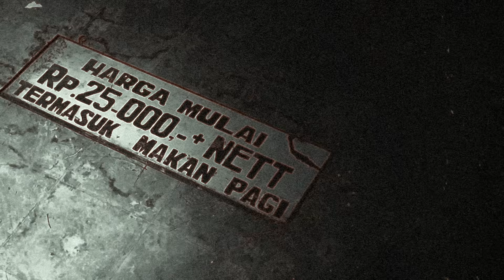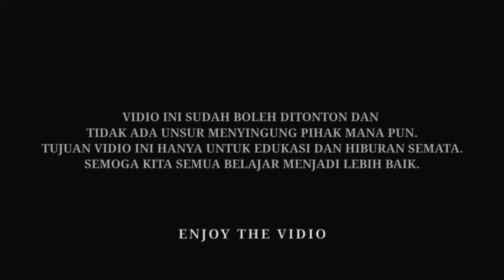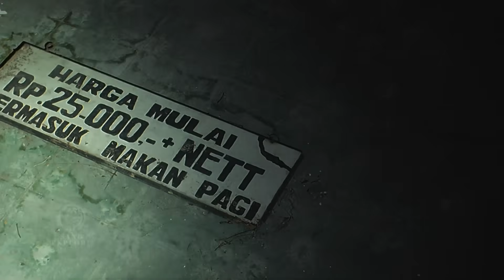HOTEL LEGEND PRODUKSI ANAK - KARANG ANYAR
Terima kasih kepada sahabat2 bolang dimana pun kalian berada yang sudah support channel ini..
Semoga kalian semua senantiasa dalam lindungan
ALLAH SWT aaminn...

Slalu suport yaa...
Tanpa kalian saya bukan siapa2